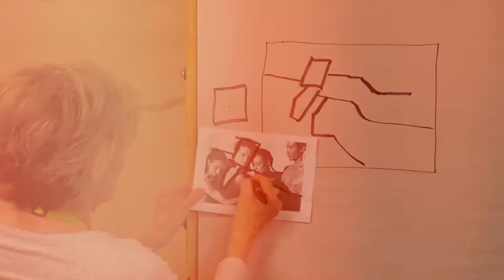What is Your Artistic Responsibility?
Hi everyone. I'm taking a break this week from the painting demo (it's arguing with me a little bit) and I wanted to ask you a question, what is your artistic responsibility?

Take some time and think about this. I know one of your responsibilities is to do your very best, no matter what you're working on. But what else are you responsible for as an artist?

As always, if you have any questions, topics you'd like me to discuss, or anything else, please reach out. Don't forget to like and subscribe and ring the bell to be notified whenever I post a new video and, hopefully, I'll have the final demo video done for next week.

Hugs,
Gwen